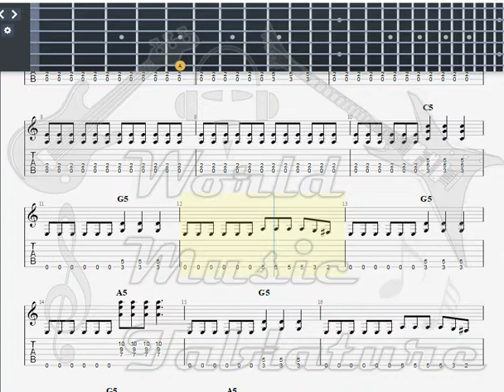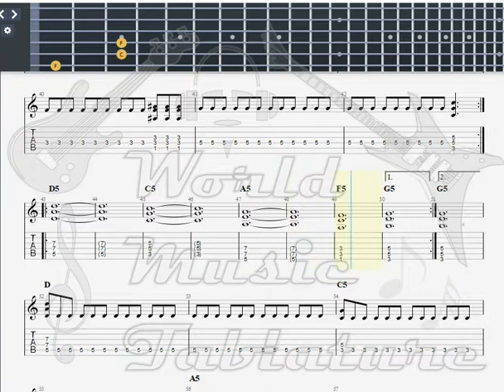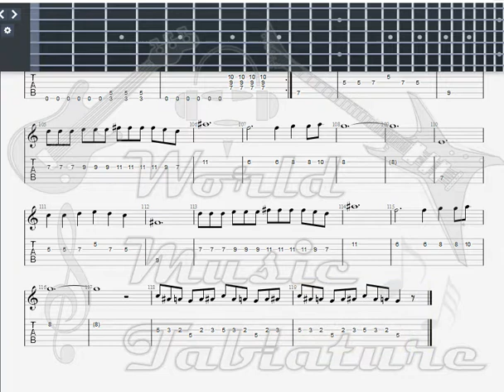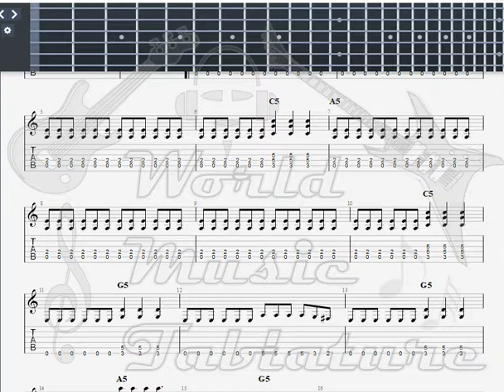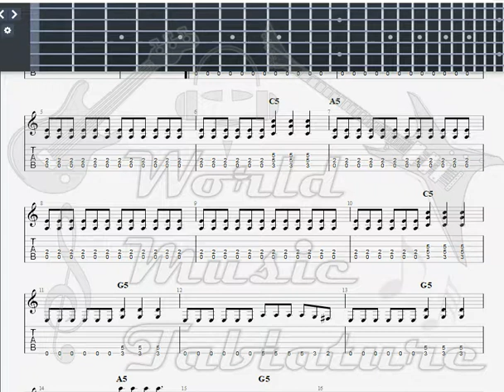Iron Maiden Losfer Words GUITAR 2 TAB